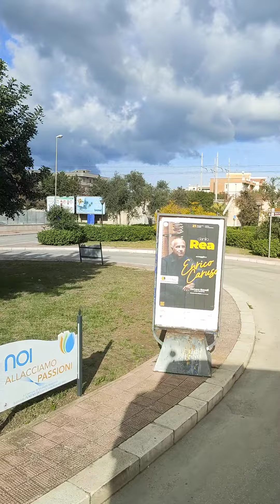Entro a Molfetta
Non volevo farlo ma era giusto invece farlo. Cosa? Questo breve video!

Quando mi capiterà di nuovo l'occasione di entrare col camion dentro Molfetta e non solo passarci di fianco.

Era un'occasione che doveva essere immortalata per essere ricordata.